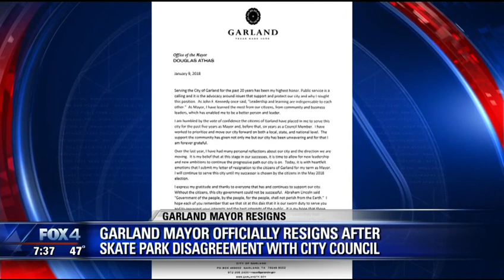Garland mayor officially resigns